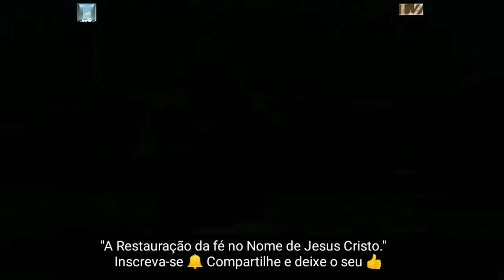26_01_2020_03 "A Restauração da fé no Nome de Jesus Cristo." Pr. Júlio César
Trabalhando Juntos